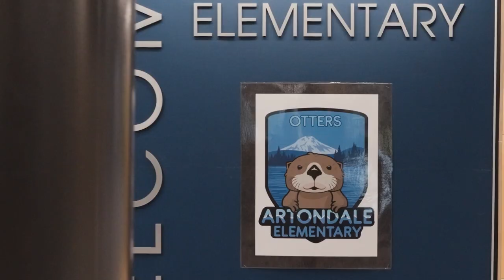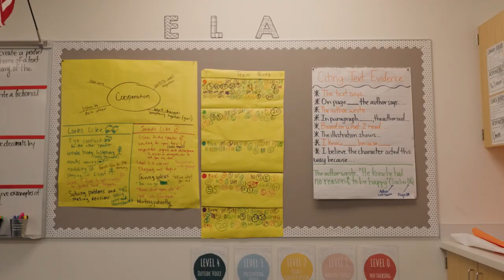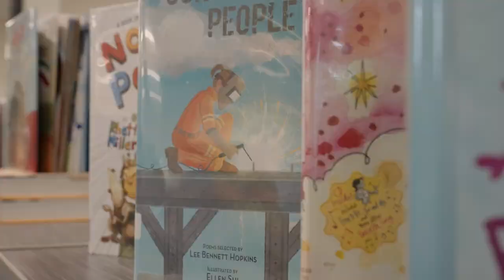Inside Artondale Elementary School in Gig Harbor, Washington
All about Peninsula School District. Paige Schulte, top real estate agent in Gig Harbor, brings you inside every school in the district. When I moved to Gig Harbor with my three kids, I wanted to know everything about the schools that my kids would be attending; we've put together a video for every school to help shed light on our amazing schools in the Peninsula School District and help you get to know them better as a buyer or as a member of the community.

Dive into the Gig Harbor Schools Series. Today we visited Artondale Elementary School in Gig Harbor, WA. We tour the school and talk to the principal, parents, students, and teachers to help us understand more about the culture, academics, facilities, and programs offered at Artondale Elementary School. to read the full blog post and hear from additional students and parents about the school.

To learn more about Gig Harbor and Gig Harbor Schools contact Paige Schulte, top real estate agent in Gig Harbor and Team Schulte & Co.

Chapters ⌛
00:00:00 - Intro
00:00:11- Jessica Rosendahl, principal of Artondale Elementary School
00:00:27 - Otter Expectations
00:01:18 - Staff at Artondale Elementary School
00:02:19 - Library
00:02:39 - PTA and parental involvement at Artondale Elementary School

🔥 DON'T FORGET to grab your FREE 30 Day guide to Getting more money for your home